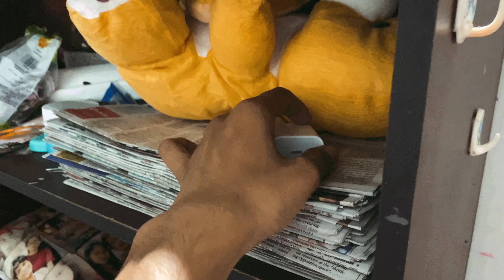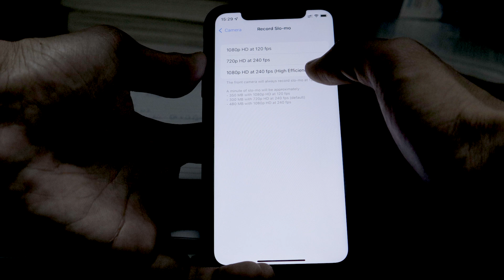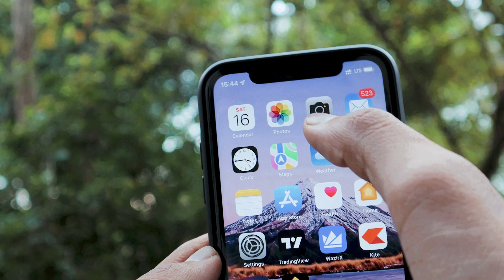HOW TO VLOG WITH YOUR PHONE 2021 | Android | iPhone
How to shoot vlog with a phone

- Deba Ratna ♛